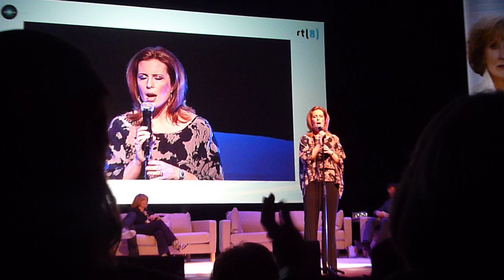Martha Byrne singing @ ATWT event Utrecht 2011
Martha Byrne (Lily Snyder from ATWT)